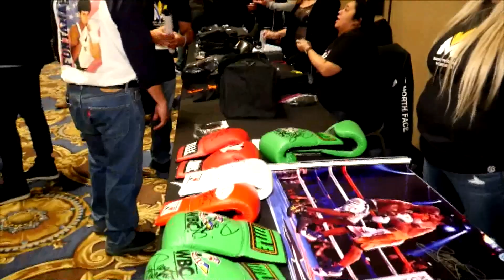Jimuel Pacquiao victorious in amateur Vegas debut | TFC News Nevada, USA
The eldest son of Filipino boxing legend Manny Pacquiao beat his larger American opponent Marco Rosales via unanimous decision to win in his Las Vegas debut. Steve Angeles reports.